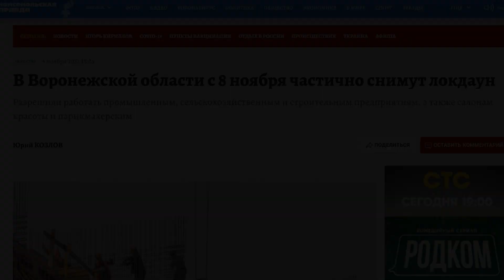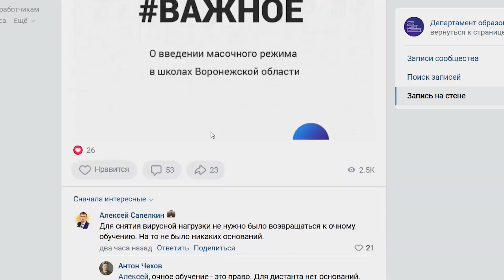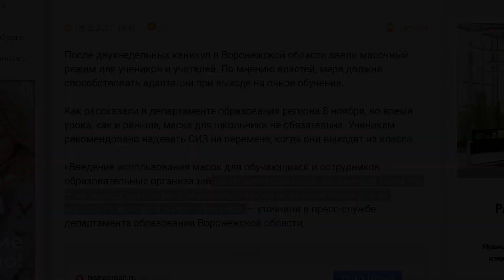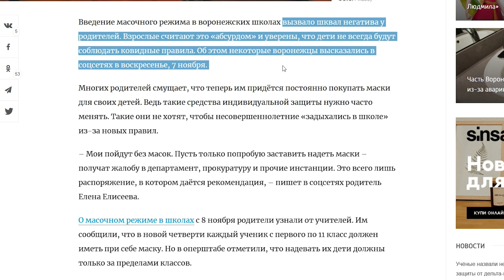МАСКИ-ШОУ В ШКОЛАХ ВОРОНЕЖА. ДНО ПРОБИТО?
Воронежские чиновники переплюнули даже главного санитара страны, госпожу Попову, попытавшись ввести обязательный масочный режим для всех школьников в регионе.
И тут же получили от родителей жесточайший отпор.

Что это было - неуклюжая попытка пробить дно или тестирование общественного мнения на одном отдельно взятом регионе? Как вы думаете?

Комментарии и репосты моих публикаций приветствуются. Использование фрагментов моих видео желательно с указанием источника, однако я не вступаю в конфликты с авторами, использующими его. Мне не жалко.

Телеграм-канал для учителей: @teachersroom